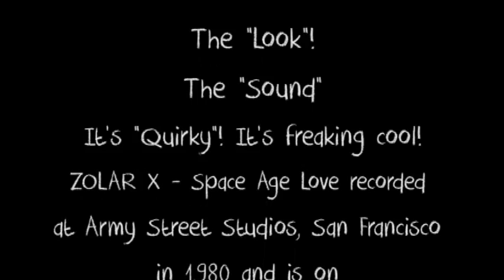ZOLAR X Space Age Love 1980 (Video in 2014)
This video was filmed in 2013 and 2014 with Zory Zenith, Ygarr Ygarrist and Raidii X. Here’s a little history on the music: Zolar X recorded this version of Space Age Love in 1980 at Army Street Studio, San Francisco - Engineer, Jim Alcivar. "Two nights recording, 4 hours each night, and we spent a total of $250 on all the sessions. I was coming out of the Canterbury haze and Ufoian quitting the band. Shit! Another bass player…Zolar X were playing gigs at the Mabuhay Gardens, most of my equipment had been ripped off by this time. Rock Bottom flew up to the Bay area and caught our show in Marin County and then I went back to L.A. and played a Spy's show the next night. I was in two bands at this time." - Ygarr Ygarrist of Zolar X

Space Age Love 1980 is on ZAP! You’re Zolarized CD and can be found on CD Baby and our website under the Provisions Page. Nok Voo (Thank you)